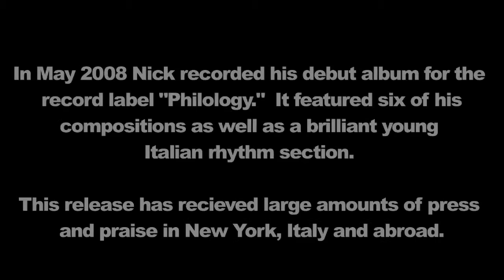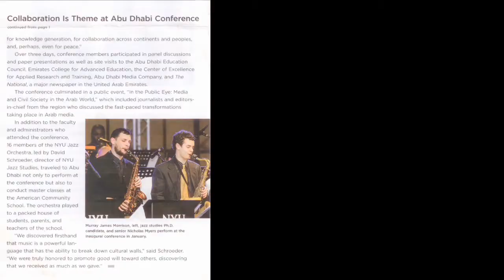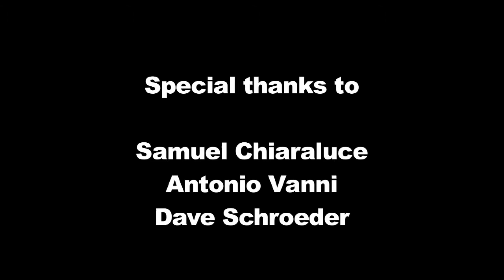Nicholas Myers Video Resume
Video Editing by AV-Web Pro